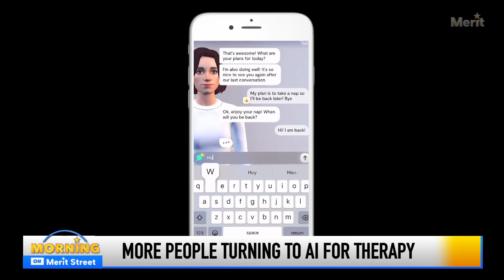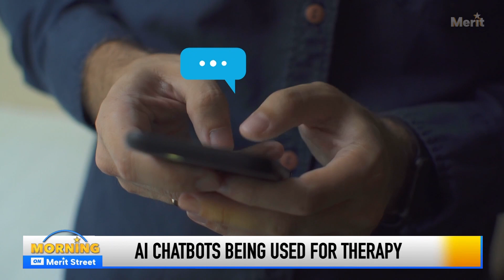Joe Gumm story on the impact of AI therapy and companion apps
Seen on the morning show, Morning On Merit Street, weekdays from 8-10:00 am Eastern.

to find out where you can watch.